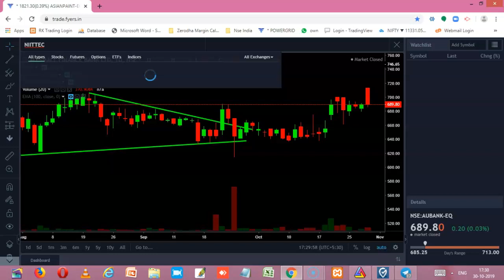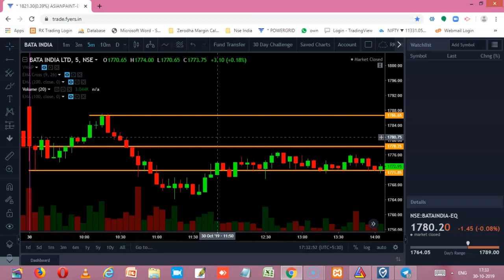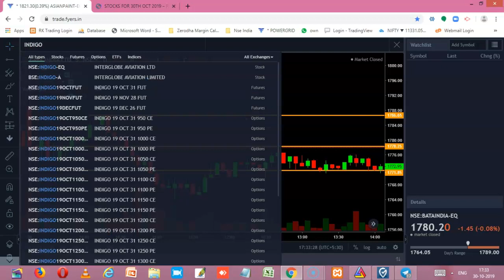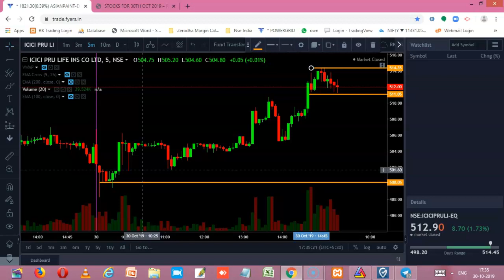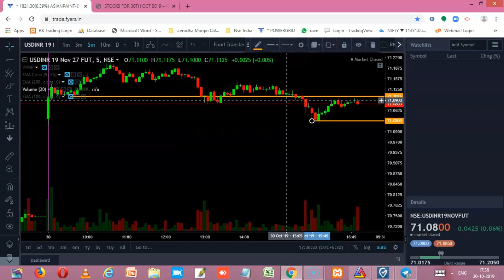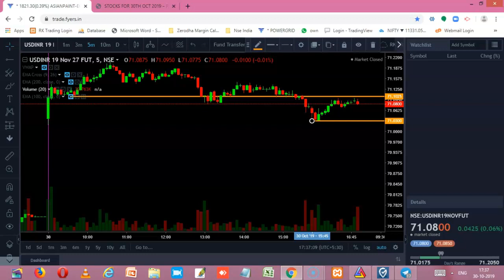STOCKS PERFORMANCE REVIEW FOR 30TH OCT 2019